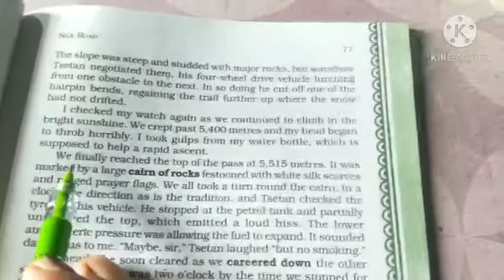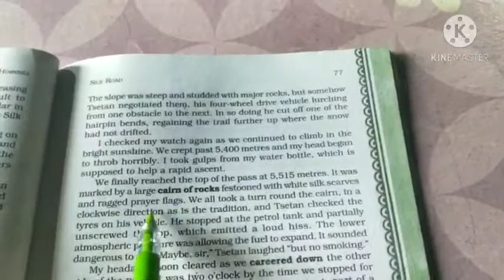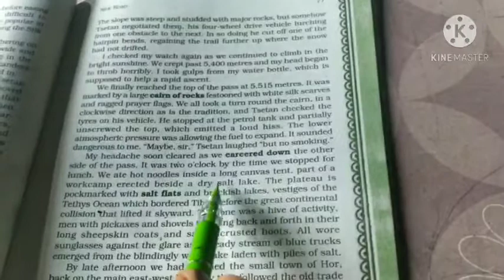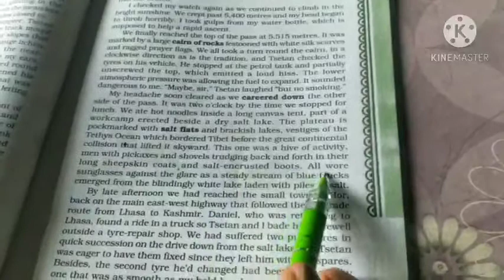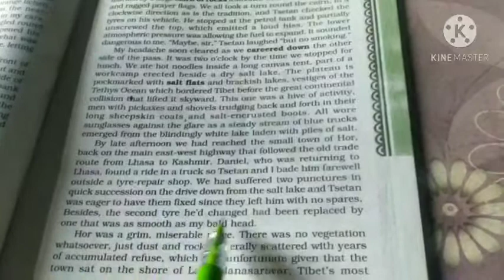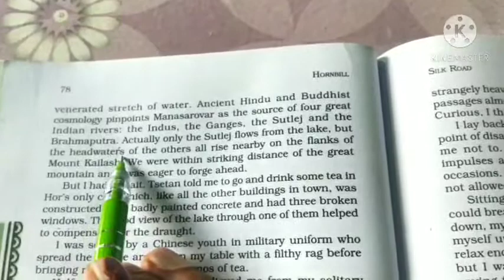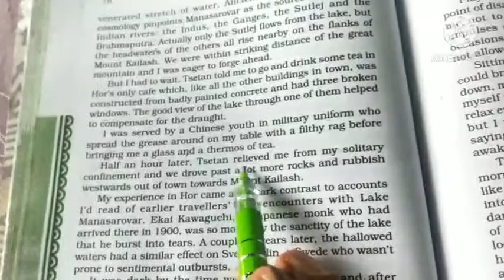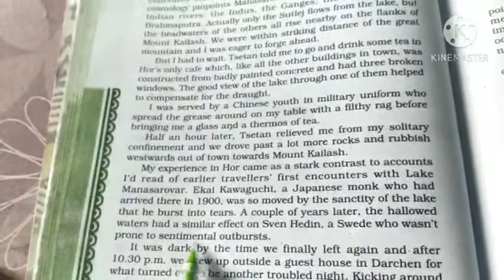Line by line explanation of chapter 8 from Hornbill'Silk Road'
line by line explanation part 1 from Chapter'Silk Road' by Sukesh Sir